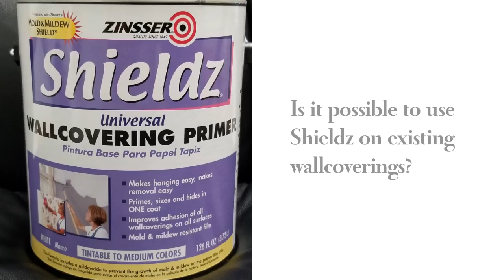Can you use Shieldz Universal on old wallcovering?